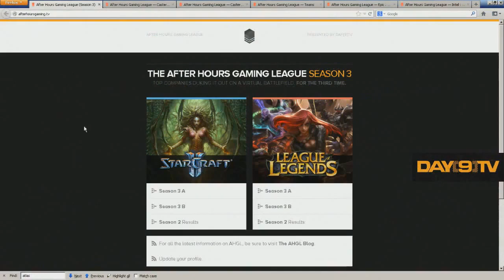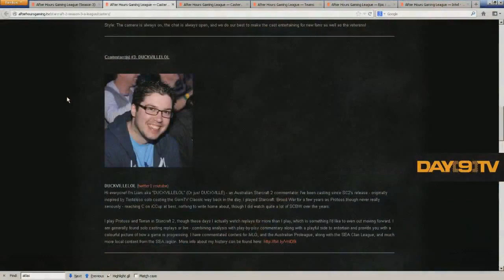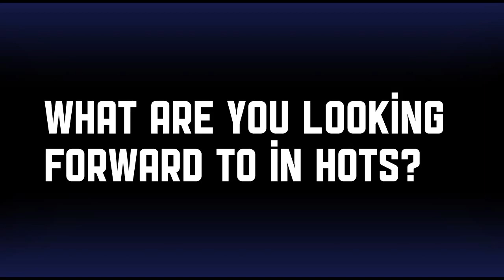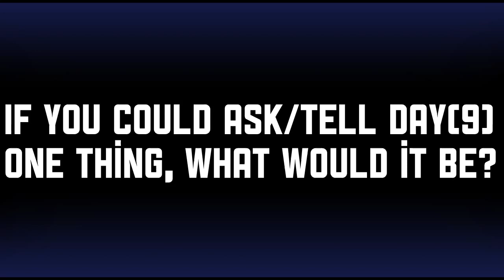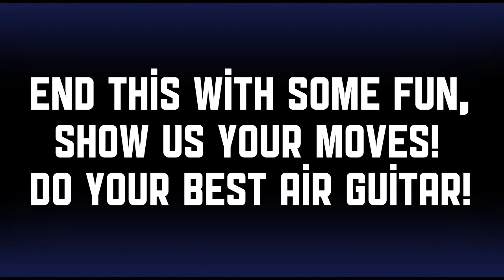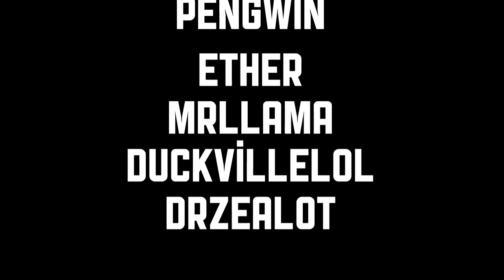Meet the AHGL Casters!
After Hours Gaming League is hosting the, "So You Think You Can Cast" competition with many wonderful Starcraft commentators. You'll get a chance to vote for your favourite casting team beginning on March 24th, but before you do take a chance and get to know them a little bit better!